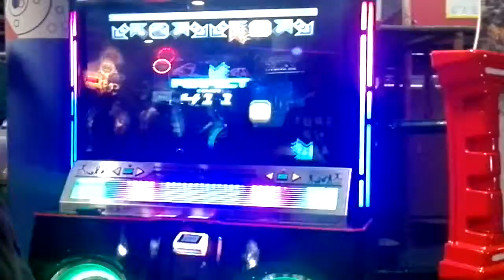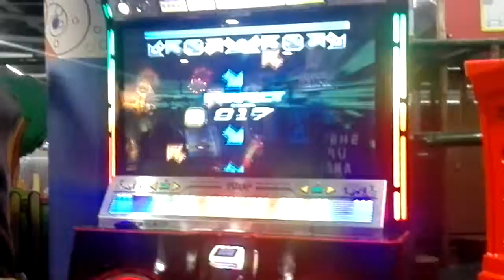Overblow d20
Screwed up the ending :/